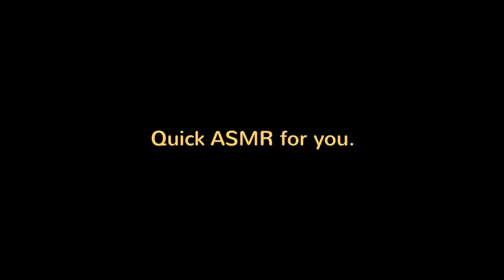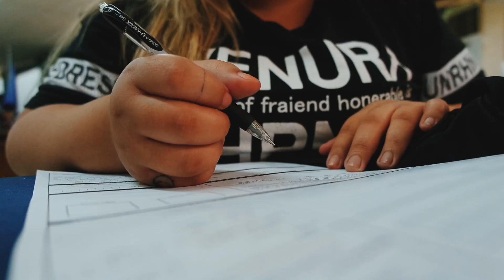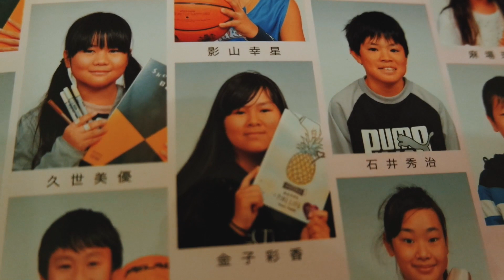27. Voter Registration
Super late and useless now-- but might still be of use for next year's voter registration. Haha! I hope this is helpful for some of you. Thank you for sharing a bit of your time with me. I highly appreciate every second of it. :)